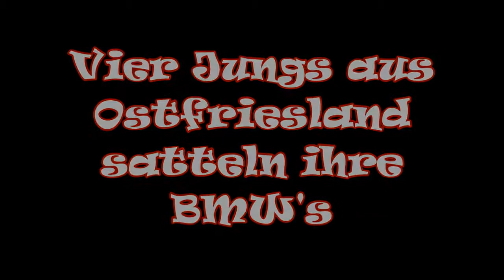🇩🇪 Trailer - Warm-up tour in the Sauerland 2017 - a travel documentation - HD - motorcycle tour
Our new video will be released on YouTube shortly. Here is a little appetiser!